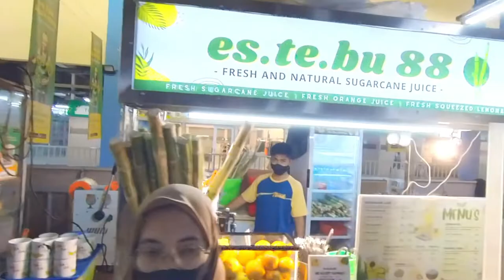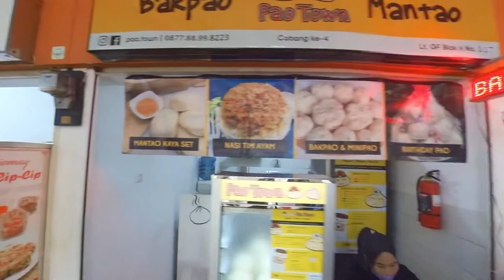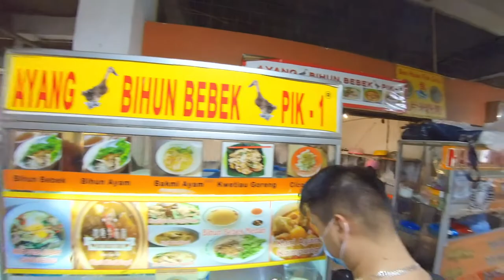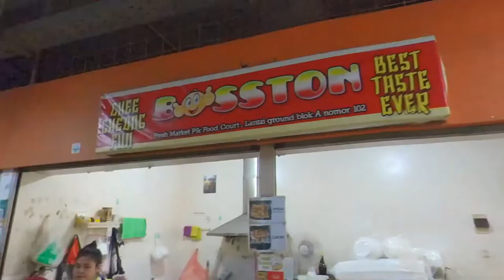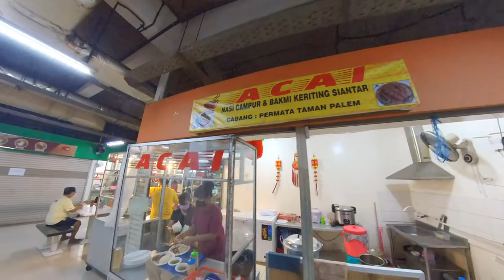Vlog Bersama Hadi: Kulineran di Pasar Modern PIK, makan Bihun bebek Kuah Obat Ayang Di PIK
Vlog kali ini membahas tentang makanan -makanan yang ada di PASAR PIK
dan yang terkenal adalah Bihun Bebek Ayang dan Nasi KAri Si Cuan